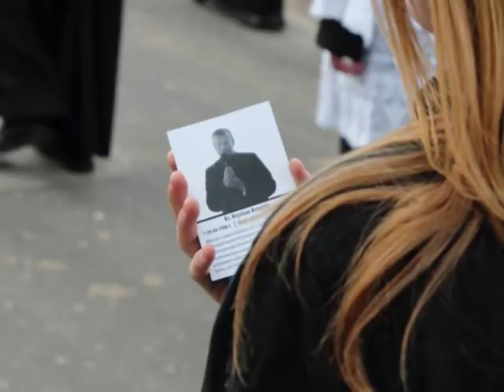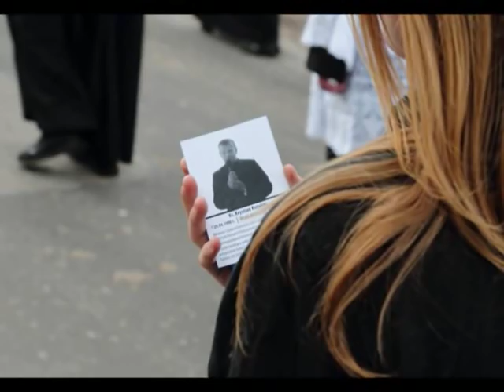Ostatnie Pożegnanie Sp Ks Kotulskiego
Już zgasło słońce nad horyzontem.
Dobiegł twej ziemskiej wędrówki kres.
Do Twego Boga zdążasz wędrowcze,
By w szczęśliwości zanurzyć się. 2x

Jesteś jak pyłek wiatrem niesiony,
Jak zeschłej trawy na łące źdźbło.
Gdy Pan cię wezwie, tyś uniżony,
Posłuszny Stwórcy, poddajesz się. 2x

W Twym majestacie, Panie mój Boże,
Przez wieki chciałbym uwielbiać Cię.
Gdy tylko zechcesz, zbawić mnie możesz
Twe miłosierdzie tak wielkie jest.2x

Zamieszkam Panie w Twoim pałacu,
Bo o nim dusza wciąż moja śni.
Nie daj mi Panie, nie daj mi Panie
Na siebie czekać zbyt wiele dni.2x